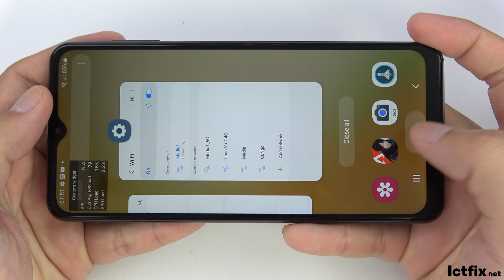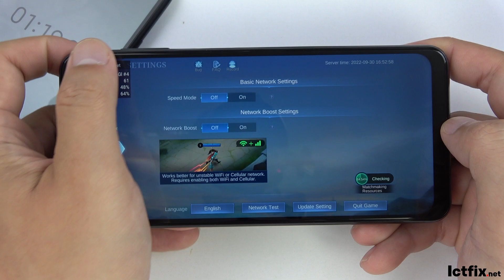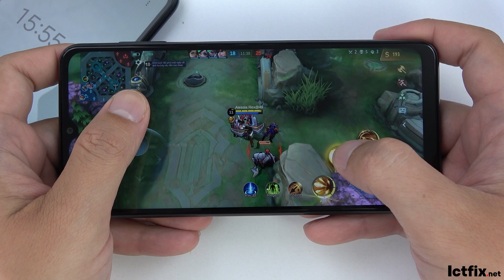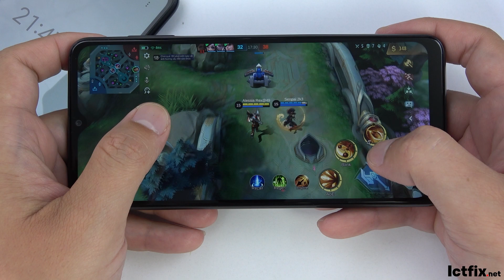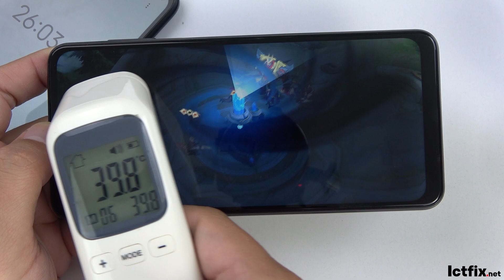Samsung Galaxy A04s Mobile Legends Gaming test | Exynos 850, 90Hz Display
OS: Android 12, One UI Core 4
CPU: Exynos 850 (8nm)

GPU: Mali-G52
RAM: 4 GB
Storage: 64 GB